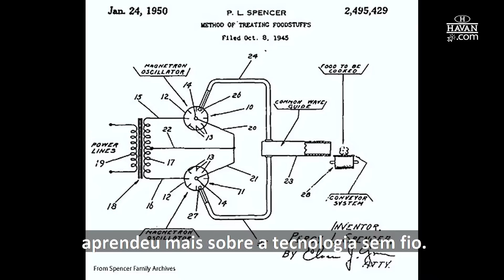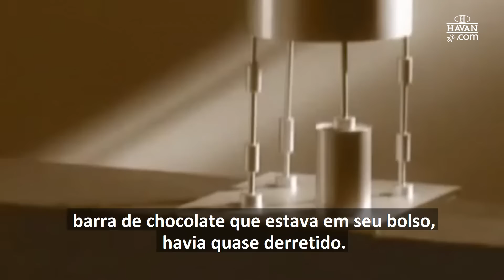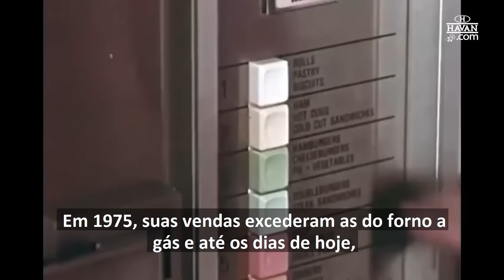QUEM INVENTOU O MICRO-ONDAS?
Você certamente nem imagina a ligação que o seu forno de micro-ondas tem com a 2ª Guerra Mundial. Mas foi justamente a busca por uma tecnologia para detectar aviões inimigos, que fez o inventor e engenheiro americano, Percy Lebaron Spencer, desenvolver o magnétron. Ele descobriu acidentalmente que a sua invenção também servia para aquecer alimentos.

É sobre a história deste aparelho e do seu criador, que contamos hoje na série “Visionários que Fizeram História”. Vem assistir?